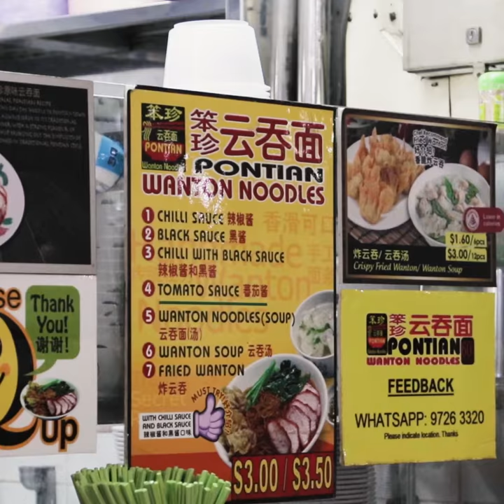Dabaogram - Ang Mo Kio #02: Pontian Wanton Mee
【Ang Mo Kio #02: Pontian Wanton Mee】

According to sources, it was during the development of infrastructure in Singapore in the late 19th century, that bridges were built. Ang Mo Kio may refer to the concrete bridge on Cheng San Road over the tributary of the Kallang River. While we know that 'Kio' means 'bridge', where did the name ‘Ang Mo’ originate? According to some locals, the bridge was built of concrete which is known as “Western Ash’ or ‘紅毛灰’ in Hokkien hence this district was subsequently known as “Ang Mo Kio”.

Besides being a melting pot of cuisine representing different races and dialect groups, Singapore’s hawker centers also have a good collection of international cuisines. This week, dabaogram is featuring a Cantonese dish that is well-loved by foodies in Singapore, Malaysia, Thailand, and Hong Kong.

Feeling artsy? Then you really have to make a trip to the hawker centre at block 724. Beside the vibrantly-painted walkways and stone tables, check out the wall murals at the side of some of the iconic buildings in AMK-hood that have been around since the 80s.

A perfect serving of wanton mee contains egg noodles cooked al dente, tossed in flavoured sauce, and topped with slices of yummy barbecued pork and leafy vegetables and bite-sized dumpling (aka wanton). The Singapore-style of wanton mee is slightly different with less soya sauce and a chilli-ketchup blend is often used.

Since we have covered the Singapore-style Wanton Mee two years ago, it's time we work on the next most popular style - Pontian Wanton Mee. This wanton mee chain is almost everywhere in Singapore now. This version of Pontian-style wanton mee comes with a savoury black sauce served with a fried dumpling.

dabaogram decided to give Pontian Wanton Mee a more refreshing look. We torched the BBQ pork, re-arranged the noodles, baked the leaves of the vegetables to give them a more crispy texture and topped our creation with some spring onions and flowers. Viola!

We would like to thank Pontian Wanton Mee for bringing these yummy bowls of noodles from across the Causeway. It means so much to us now especially when we are not able to travel, not even Johor Bahru. This is an un-sponsored series in which we hope to raise awareness of our rich local hawker food culture and help local hawkers during this unprecedented period. Join us on this journey of rediscovery where we dabao and transform our local favourites into works of gastronomic art, one district at a time. Tag us in your post if you would try your own ‘dabaogram’ at home.

Pontian Wanton Noodle
Address:
724 Ang Mo Kio Market & Food Centre
724 Ang Mo Kio Avenue 6, #01-82
Singapore 560724

Opening Hours:
Monday - Sunday 08:30am - 07:00pm